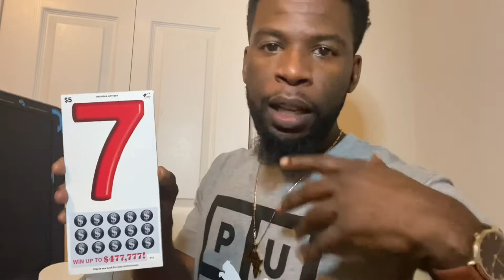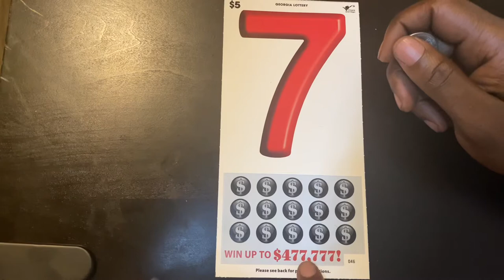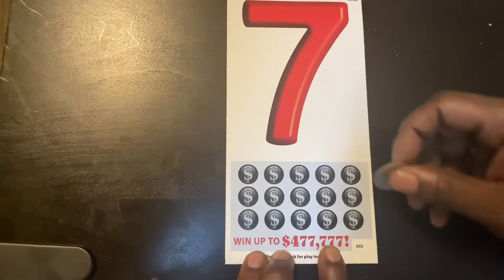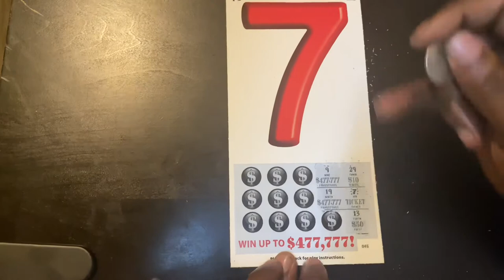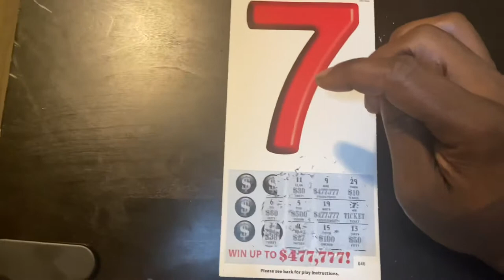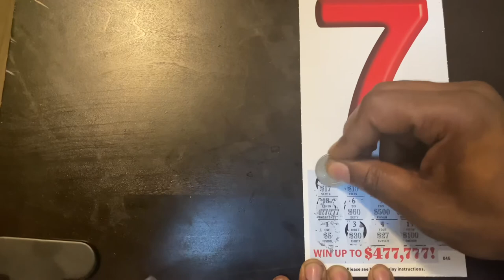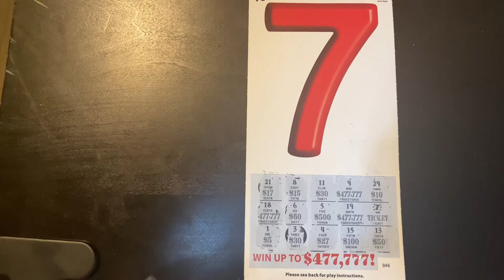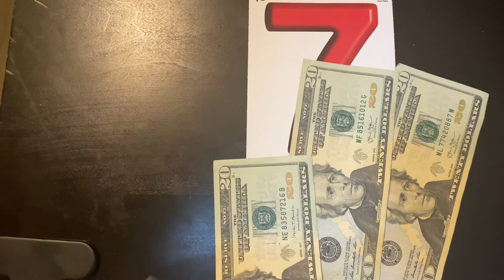7 $5 Georgia Scratch Off | Cash Giveaway🤑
7 Georgia Scratch Off With Cash Giveaway Details. WATCH TILL THE END.